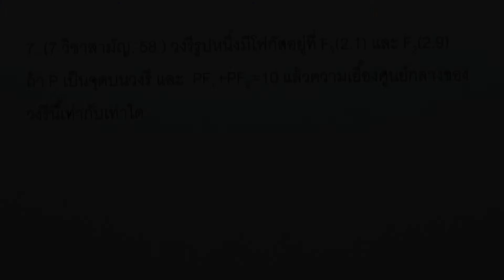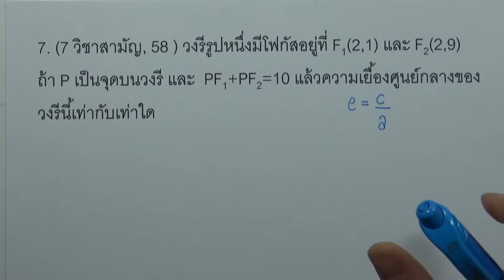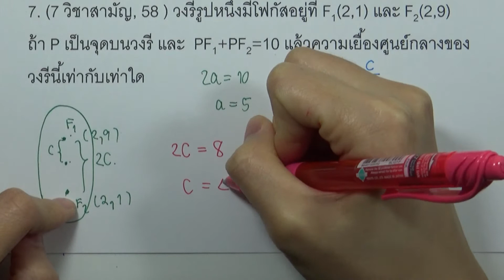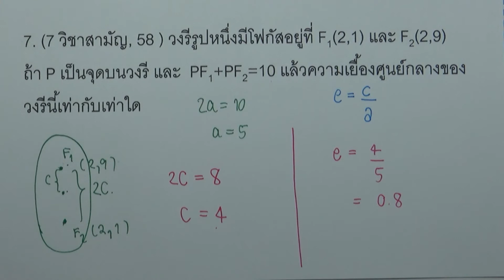โจทย์เสริมเรขาคณิตวิเคราะห์ 07